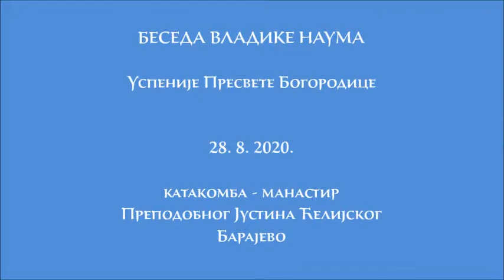28.8.2020. Беседа Владике Наума на празник Успенија Пресвете Богородице